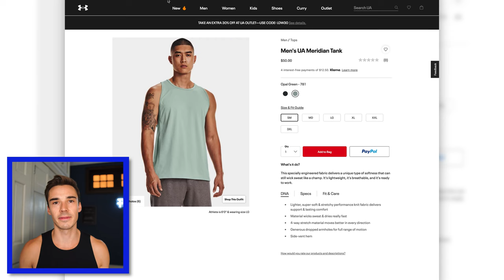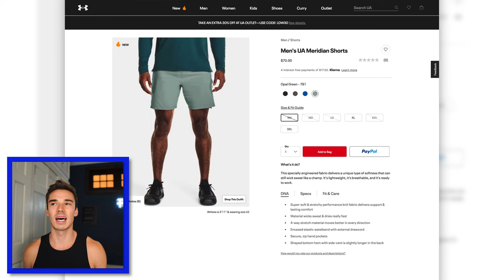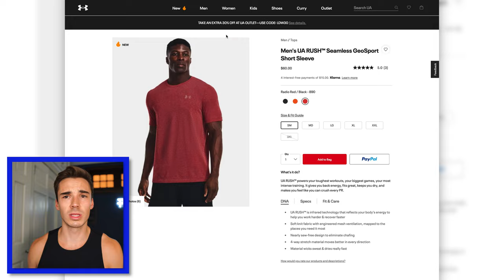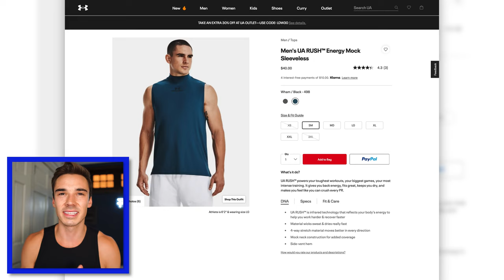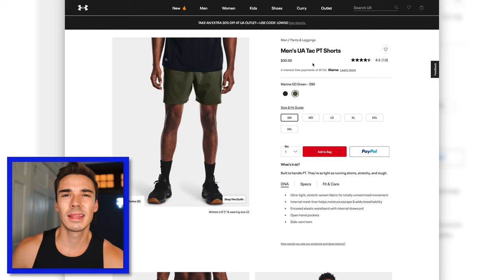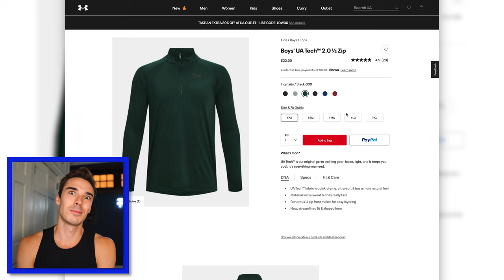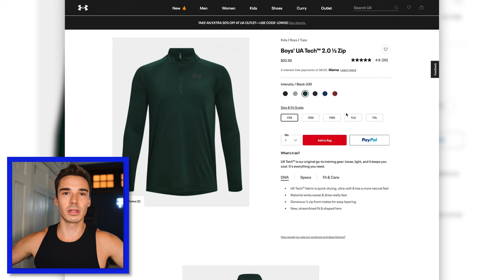Under Armour Mens Clothing Haul *honest review*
I haven’t worn Under Armour since…middle school. Although one of the top fitness brands in the world, I feel like they’ve been overshadowed recently with the number of startups and new niche brands entering the market. It was time to give them a try (again). Overall, my first reaction was that…they are quality. Surprisingly, weirdly worth it. Some items didn’t make the cut, but there are a few that are super lovely and one that may be my next date night outfit…? 😂 Watch to see my full, honest review.

I’m 6' and 155lbs for sizing reference. I also like my clothes snug 😏

If you're looking to take your fitness to the next level, check out my online training program.